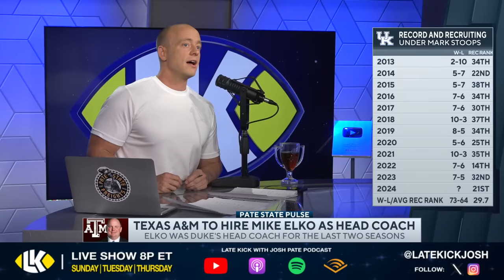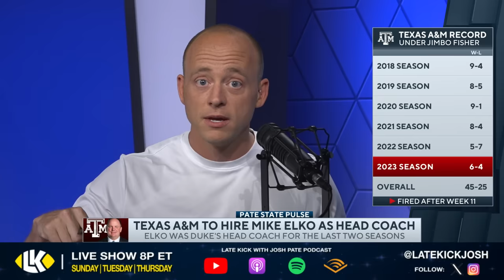Josh Pate On Texas A&M Hiring Mike Elko (Late Kick Cut)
Texas A&M has hired Mike Elko as new head coach in College Station, and on Late Kick Live Ep 457 Josh Pate reacted to the move with his thoughts. Will things take a turn for the better with Texas A&M becoming an SEC and CFP contender? Let us know what you think in the comments below and be sure to SUBSCRIBE to the channel and CLICK THE BELL for notifications as we bring you multiple live shows per week!